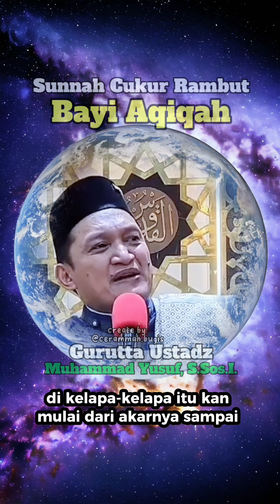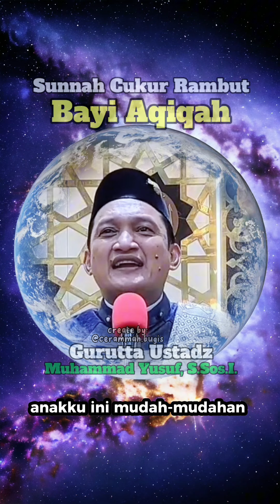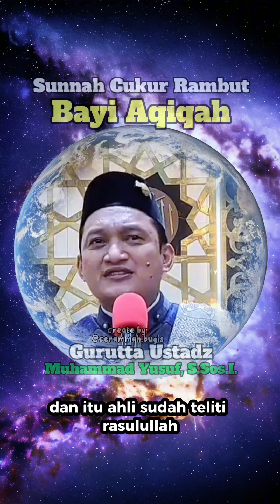Aqiqah/ Gurutta Ustad Muhammad Yusuf, S.Sos.I